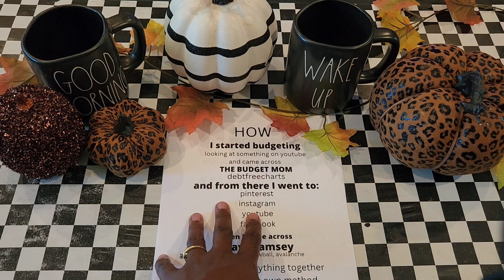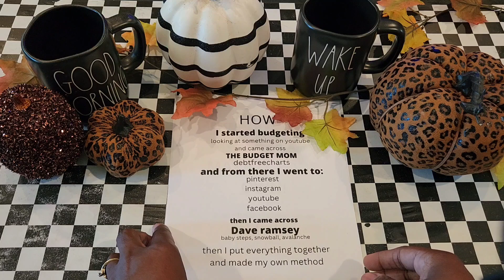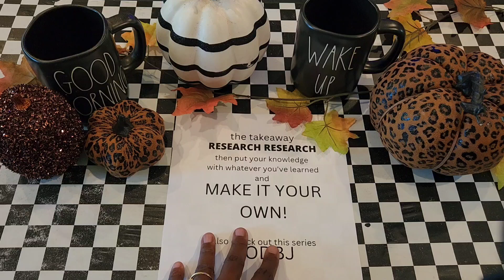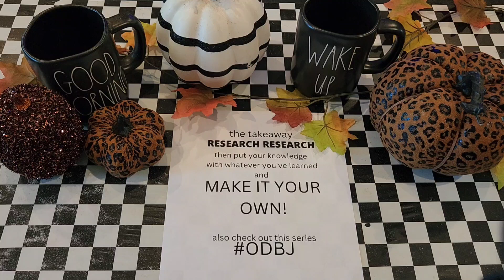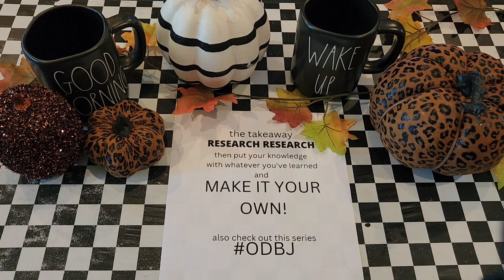This is my 'HOW I STARTED BUDGETING'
Hi beauties, in today's video, This is my 'How I started Budgeting'. I tell you all how I learned about budgeting!! I hope you all will get inspiration and jump in the game of budgeting😘😘😘

ODBJ BUDGETERS
Every Tuesday uploads